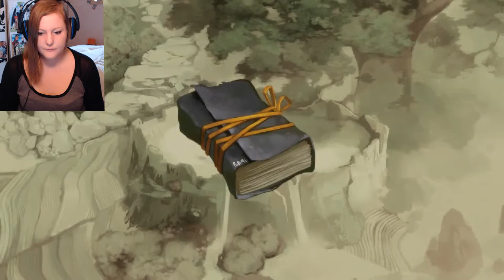GNC18P: Bastion Part 8 – DECEPTION AND OUTRAGE!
Welcome to video number 156! In this episode of Bastion we add another core to the monument and build ourselves a Shrine. After doing that and talking to Zulf, Rucks and Zia, we make our way to The Wild Outskirts to find the final core and what we think is the end of our journey. As we collect the core and make our way back to the Bastion we learn that something horrible has happened while we were gone… With the monument destroyed and a friend turned traitor, there’s only one thing left to do… Jump back into the Skyway and find the shards we need to save Bastion! Let’s go~! ^_^